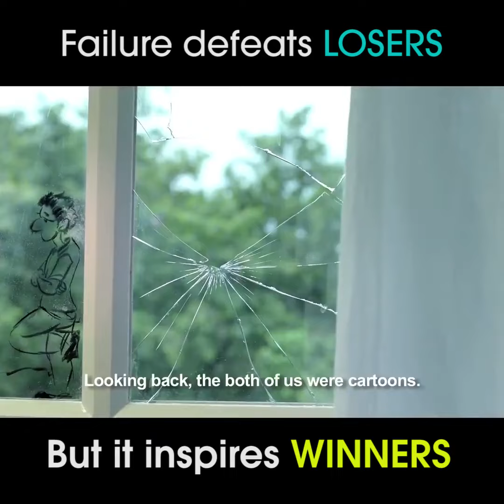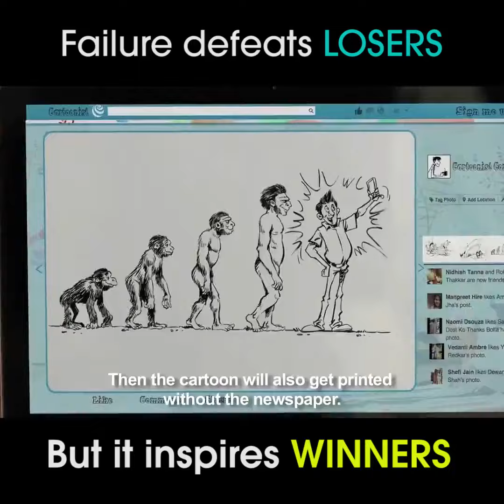Failure defeat losers but inspires the winners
For positive vibes watch this video